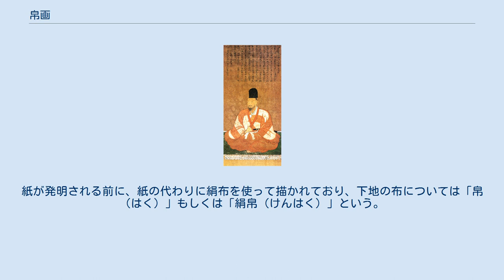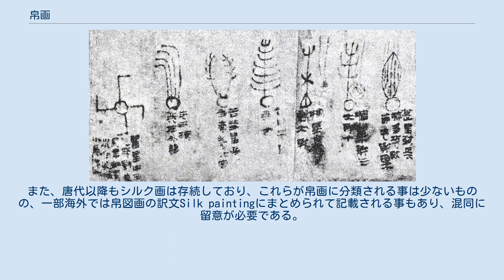帛画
馬王堆一号墓出土品 Ｔ型帛画 帛画（はくが）は、古代中国などで製作された帛と呼ばれた絹布に描かれた絵画。
 同じく絹帛に文字が書かれた場合は帛書と呼び、絵画が描かれた帛画と区別するが、中には「絵であるか文字であるか解釈が別れるもの」「絵と文字が共存するもの」もあり、一部の帛画も「帛書と表記するもの」「研究者によって帛書と記載するか、帛画とするかで見解が分かれるもの」も見受けられる。
また、文字類の併記なくても帛書と記載される帛画もある。
 古代中国の春秋戦国時代から漢代に描かれた。
紙が発明される前に、紙の代わりに絹布を使って描かれており、下地の布については「帛（はく）」もしくは「絹帛（けんはく）」という。
絹帛は「細かく織った絹」を指す。
古代思想を調べる手がかりとして考古学的に価値が高い。
 英語ではSilk paitingと記載されるが、英語におけるSilk paintingは、東洋におけるシルク画全般を指す場合もあり、必ずしも「楚墓や馬王堆漢墓から出土した考古学的価値が高い帛画」を指すとは限定されない。
シルクに絵を描くのは日本でも行われており、絹本などと呼ばれているが、日本においては絹本は帛画に含めない。
 シルクに描画したものに、絹本（日本）などがある。
また、唐代以降もシルク画は存続しており、これらが帛画に分類される事は少ないものの、一部海外では帛図画の訳文Silk paintingにまとめられて記載される事もあり、混同に留意が必要である。